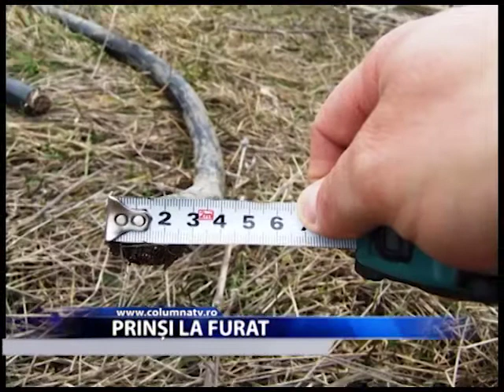Prinși la furat (Columna TV)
Românii sunt foarte inventivi atunci când vine vorba de bani. Aceștia încearcă sa scoată câteva monede din orice. Astfel, doi dâmbovițeni s-au gândit că și cablurile telefonice sunt valoroase și au încercat să le fure pentru a le duce la fier vechi. Au fost urmăriți de ghinion, întrucât au fost prinși în flagrant de un echipaj de jandarmi, pe raza localității I.L.Caragiale.